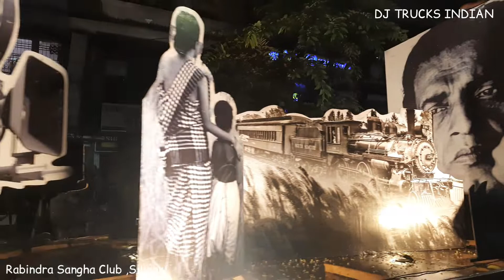Siliguri Rabindra Sangha Club Durga Puja Carnival 2022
Rabindra Sangha Club Durga Puja Carnival siliguri 2022 ,durgapuja visarjan procession
And comment what you want next, it's absolutely free, I'll reply for sure.